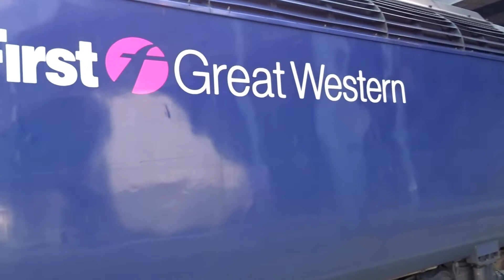ARRIVEE D UN INTERCITY ASSURE EN HST A PADDINGTON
En gare de Londres Paddington, arrivée d'un HST (octobre 2016)